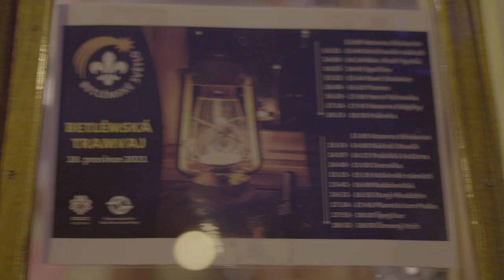Skauti rozvážejí Betlémské světlo v historických tramvajích Ringhoffer 351 a 412 | 8K HDR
Jízdy proběhly v sobotu 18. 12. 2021 v Praze
0:00 Průjezd 412 Solidarita
0:37 Průjezd 351 Krejcárek
1:03 Příjezd 412 na Palmovku
1:23 Rozdávání Betlémského světla na Palmovce

Canon EOS R5, RF 28-70mm f/2, HDR PQ Raw Lite